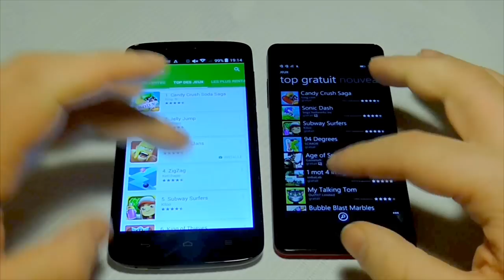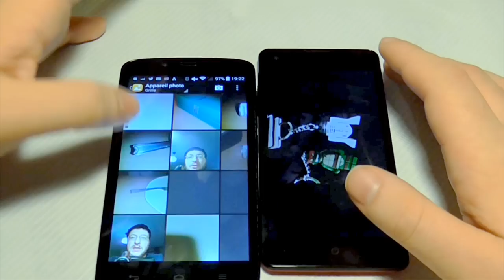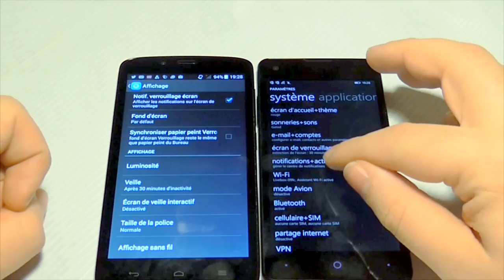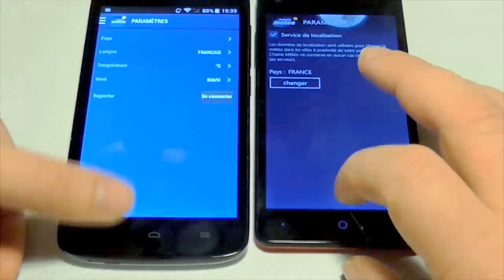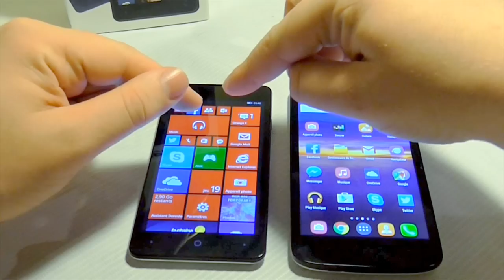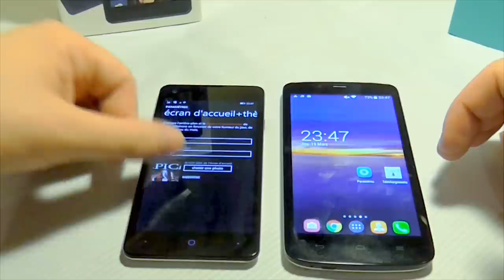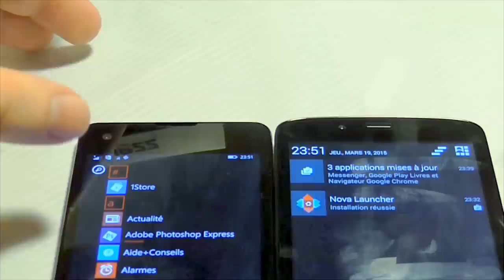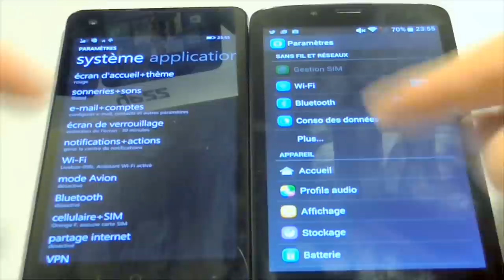WP 8.1 Cyan( YEZZ Billy 4.7 ) VS Android 4.4.2 ( Honor Holly )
Entre Winows Phone et Android, une guerre fait rage. Qui est le meilleur et dans quoi ? Quels sont les différences ?

Merci Alexis !